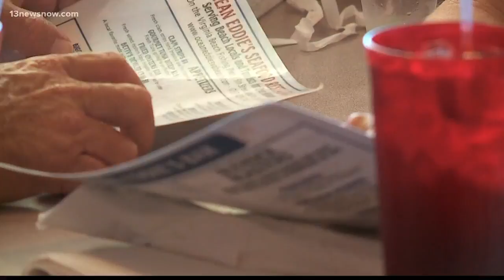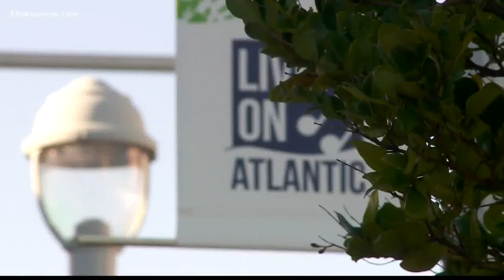Businesses, visitors weigh on tourism season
Labor Day means it's the unofficial end to the tourism season.